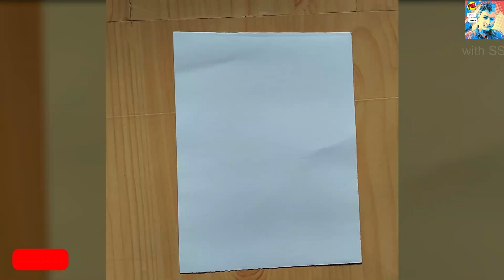Happy Valentines day Poster || romantic couple drawing 14 th February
Happy Valentines day Poster || valentines day || romantic couple drawing
oil pastel drawing Valentines day
Valentines day Day poster drawing.
Welcome to Our Art & Draw with SS YouTube Channel. In this video I shown You, Happy Valentines day Poster || valentines day || romantic couple drawing.

Here you can learn about Happy Valentines day Poster || valentines day || romantic couple drawing - oil pastel drawing. Valentines day poster making ideas. You can making poster on Valentines day 2020 by Art. how to draw Valentines day poster easy.

Get Notification When I Upload Video.
If any Question in your mind, then you can ask me in comment box. I WILL GIVE ANSWER OF

oil pastel drawing easy drawing of nature
drawing for beginners
drawing drawing

Other's video 👇(click on the link)